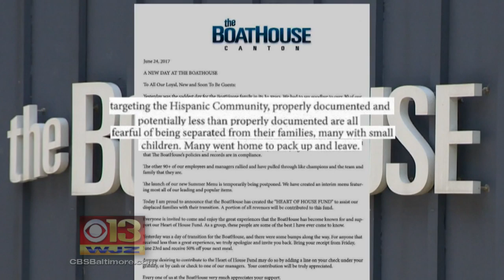Baltimore Restaurant Owner Says 30 Employees Left Due To ICE Crackdown